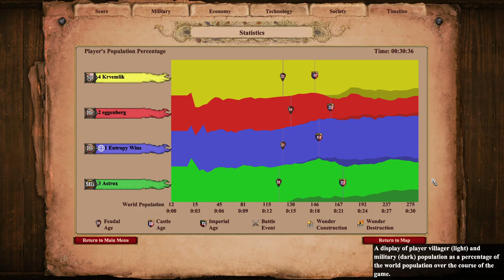Spanish Player Does NOT Castle Drop? AoE2 Nomad